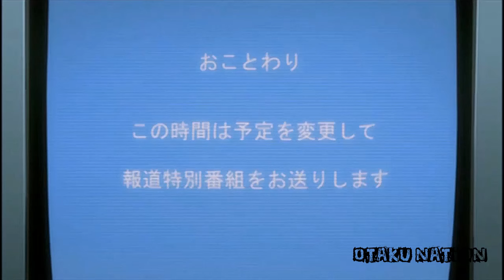L Confronts Kira(Light) - Death Note Episode 2 - Confrontation (HD)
Welcome everyone to this New Channel dedicated to all Otakus.
As the channel's first Video i deem this video befitting.

Since HD episodes of DeathNote were never tele casted, i took the base SD one and upscaled it to HD

Sound tracks in this video -

"Light's Theme" (ライトのテーマ Raito no Tēma)
"L's Theme" (Lのテーマ Eru no Tēma)
"Tension" (緊張 Kinchō)